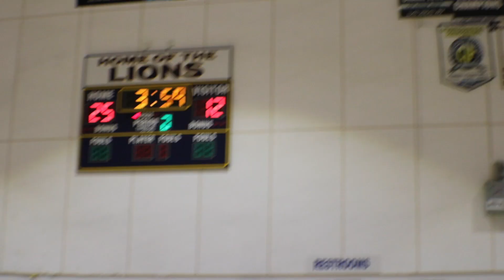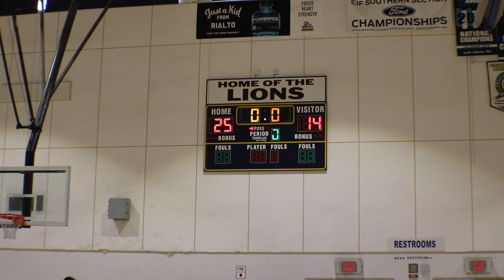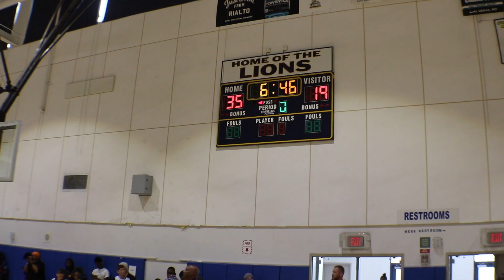A.T.D. Athletics Bulldogs Basketball 2019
Game 2 @ Carter HS @ 3-23-19